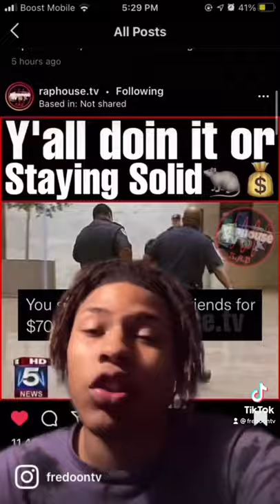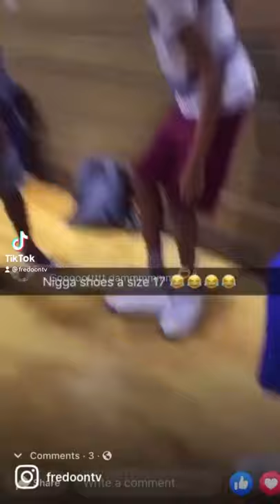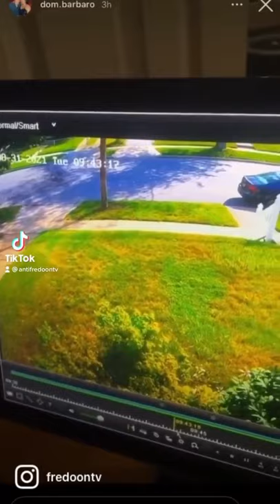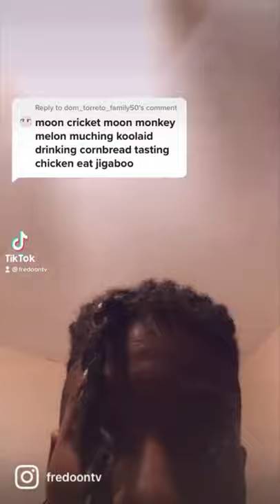Best of Fredo on TV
Here is a compilation of some of you guys favorite videos from my tiktok